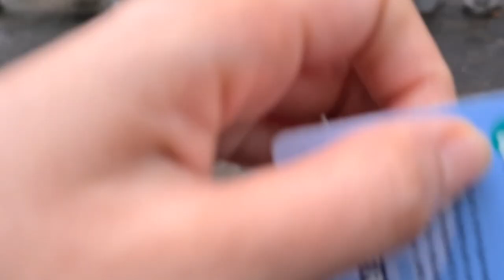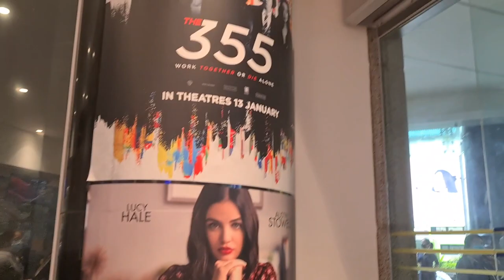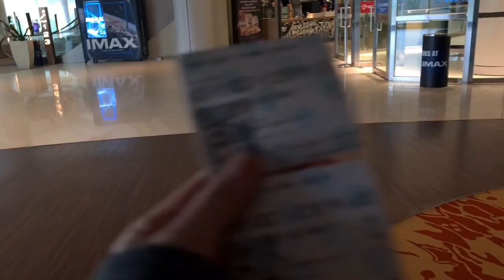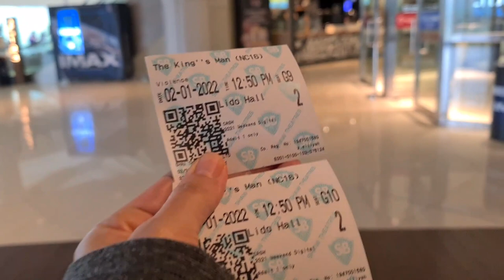HAPPY TOGETHER AGAIN 2022|UNANG PAGKIKITA|FOOD TRIP IS BACK|REIGN VLOGS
MEMBERSHIP PERKS:
🌅"RISE"
Flexing your channel as a new member.
Use emoji in live chat

🌟"SHINE"
Support your new upload video and Premiere
Promote your channel in my live stream if your present

🙌🥂"REIGN'
includes access to perks from previous perks levels
Early access to new video
Promote your channel in my live stream if your present or not
Free Play 10 WH every month